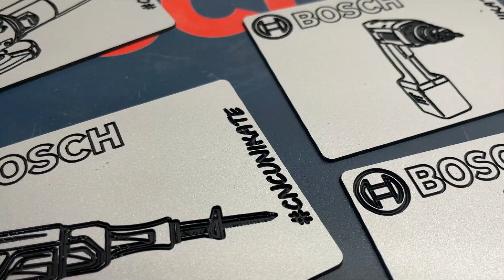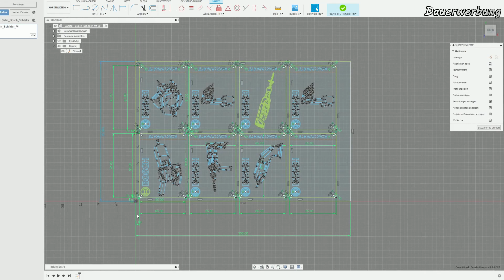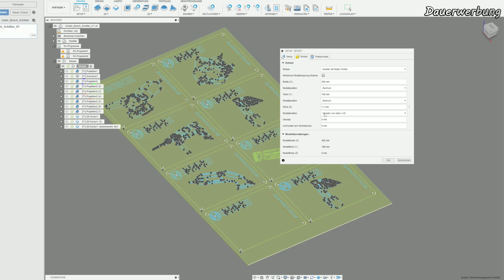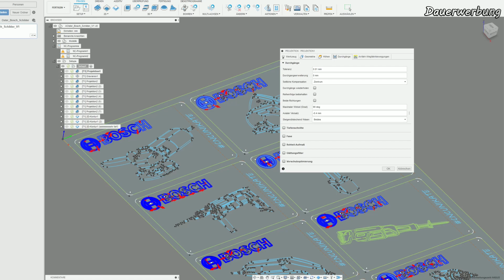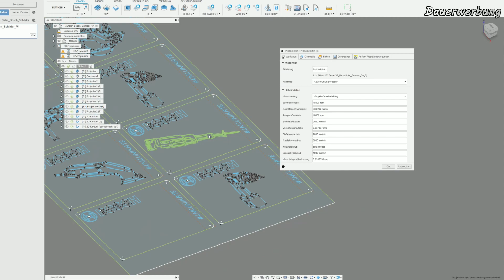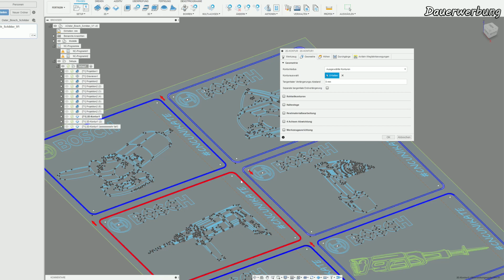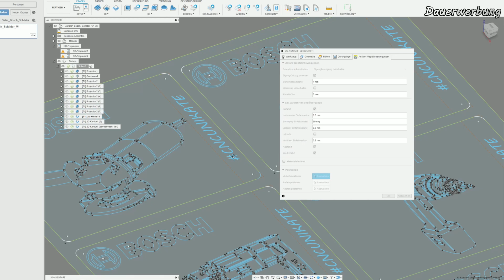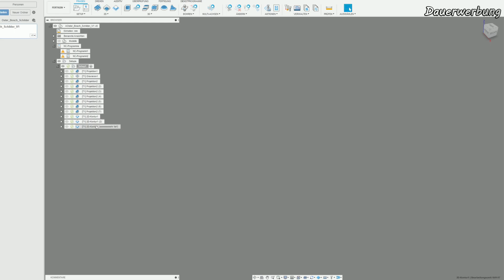Bosch Werkzeugkoffer Schilder Made by CNC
Servus,
in diesem Video fertige ich für einen Kumpel für seine Bosch Werkzeugkoffer Schilder.
Als Material kommt Gravur Plastik zum Einsatz.

Kapitel:
00:00 Eröffnung
00:17 vorbereiten
00:35 grav
02:35 Fusion360